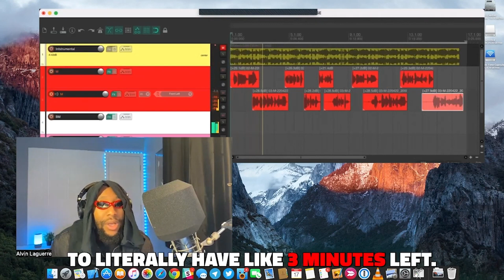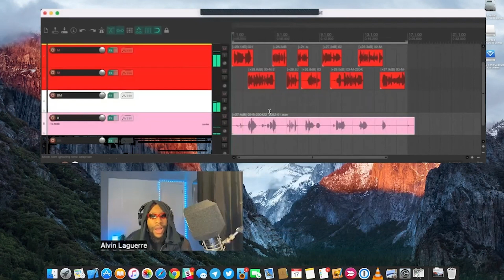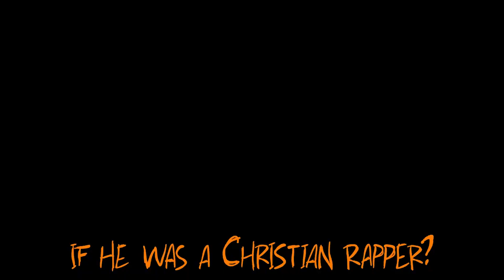Wildest moments in 2022!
Sit back and enjoy the recap of this years shenanigans.

NEW EPISODES NEXT WEEK! Every Monday thru Fridays at 3 PM (EST)

📗 Here's a bit of my story

My name is Alvin the Architect and I’m originally from Port-au-prince, Haiti and my family immigrated to the United States right before the unfortunate 2010 earthquake.

Right now, I live in the city of Indianapolis, IN where I’m an architect, independent hip hop artist, music producer, son, brother, friend and fiancé creating content for when you feel weak, you’ll be reminded no matter how POWERLESS you feel, you’ll always have access to power to BUILD YOU UP!